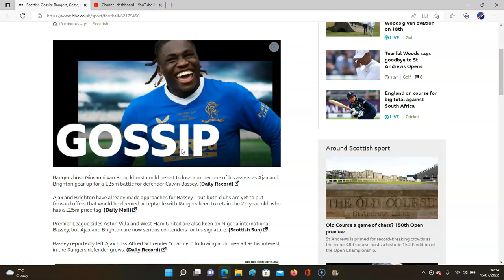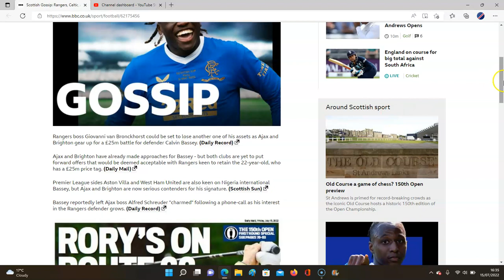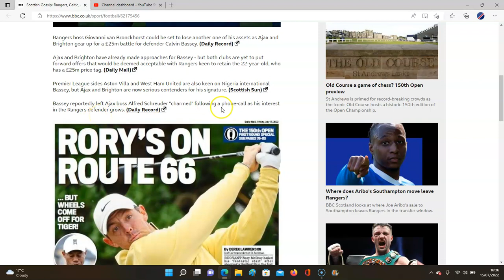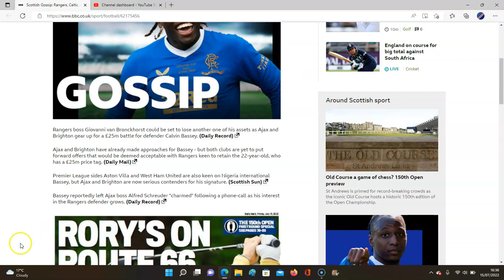RANGERS PLACE £25M PRICE TAG ON BASSEY AS MORE TEAMS JOIN RACE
RANGERS TRANSFER NEWS!!!